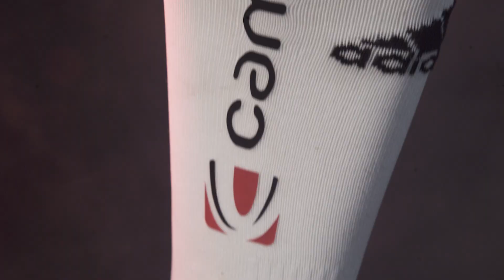Nuevo uniforme de Atlas FC y Adidas temporada 2018-2019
Tu Guía del Entretenimiento

Alafuga TV genera los testigos visuales de tus conciertos y puestas en escena favoritos.